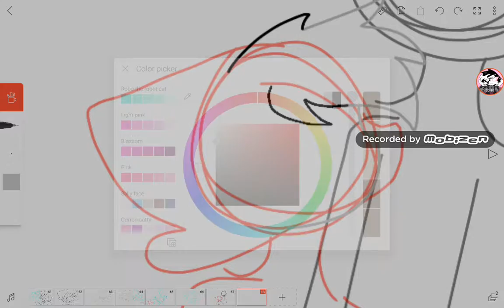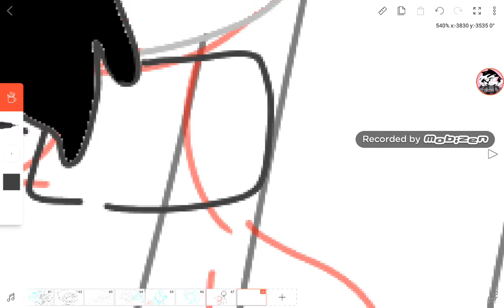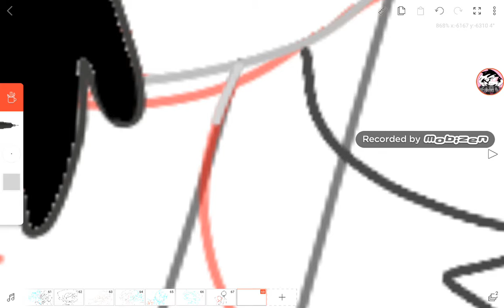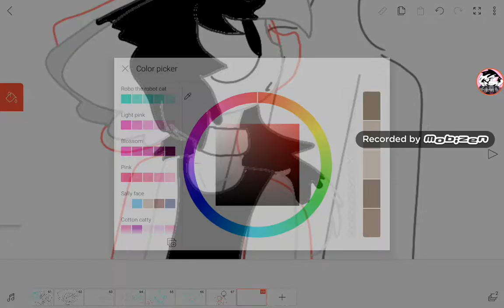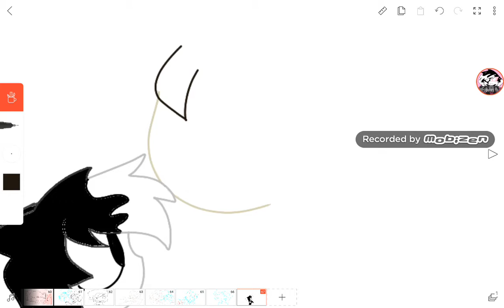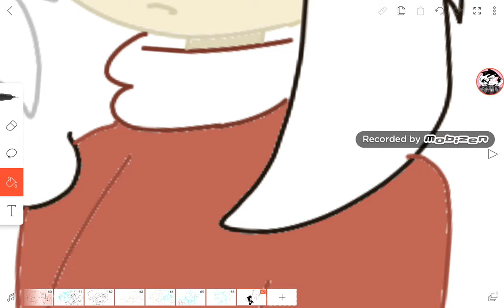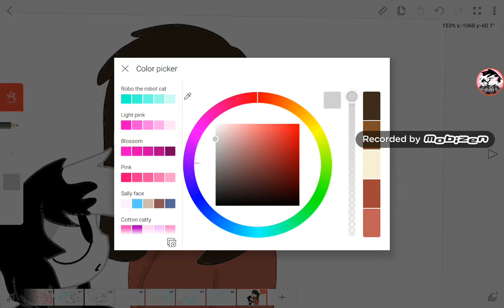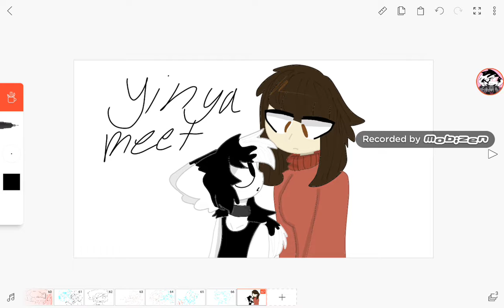Yin ya meets cherry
Oc : yin ya the yin yang cat
Gift for cherry loves sally face
I tried my best TwT